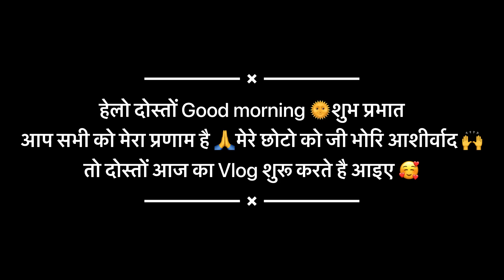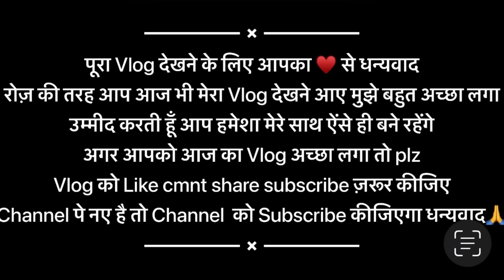सासुमा बहुत रोने लगे आज 🥺 मेरा भी मन्न उदास होने लगा 😓